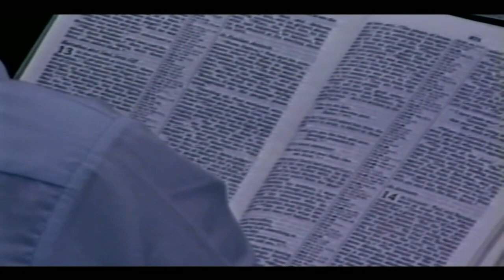The Altar alters life by Warren Wiersbe